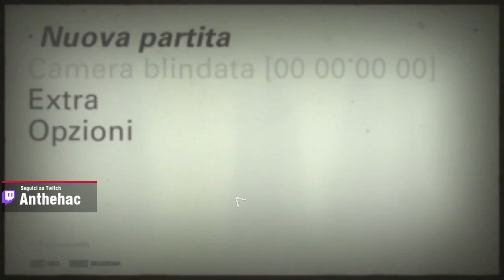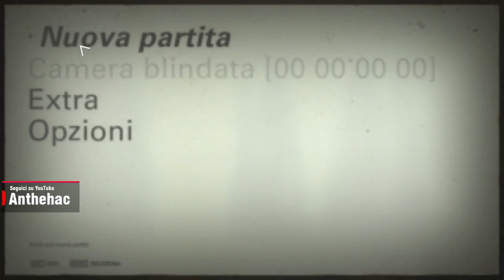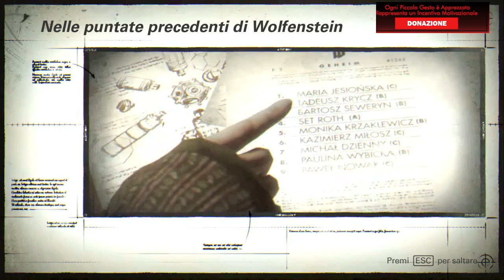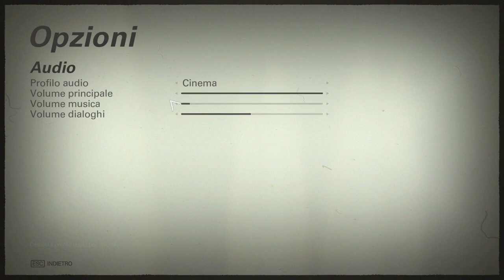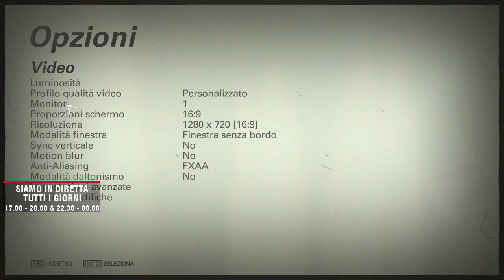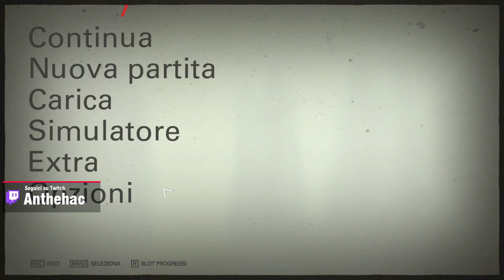WOLFENSTEIN II [Let's Play Gameplay ITA Parte 1] ► Azione Azione Azione